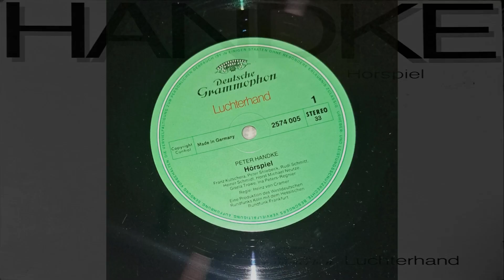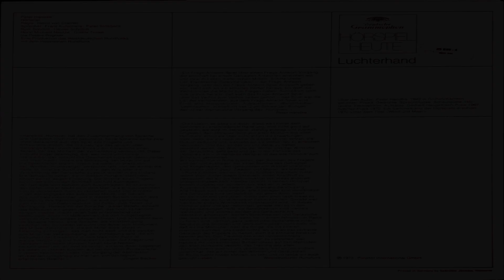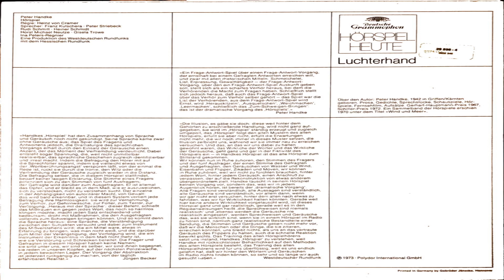Peter Handke: Hörspiel (hr 1968/Polydor 1973)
Hörspiel Nr. 1
Von Peter Handke

Ein Mann ist überwältigt worden und wird einem brutalen Verhör unterworfen, bei dem Sprache selber in Folterung umschlägt.

Peter Handke schrieb damit sein erstes Werk für den Rundfunk, und wie alle seine frühen dramatischen Arbeiten ist auch „Hörspiel“ ein Lehrstück von der Sprache: „'Hörspiel‘ ist ein Frage-Antwort-Spiel über einen Frage-Antwort-Vorgang, der ernsthaft bei einem Gefragten Antworten erreichen will, und zwar mit allen rhetorischen Mitteln: Schmeichelei, List, Erpressung, Gewalttätigkeit – der Frage-Antwort-Vorgang, über den ein Frage-Antwort-Spiel Auskunft geben soll, stellt sich als ein scharfes Verhör heraus, bei dem die Verhörenden die Macht zum Fragen haben. Schließlich stellt sich sogar heraus, dass auch das Frage-Antwort-Spiel über das Verhör zum Verhör selbst gehört.“ (Peter Handke)

Regie: Heinz von Cramer
Darsteller:
Franz Kutschera:  Ausfrager
Peter Striebeck:  Ausgefragter und Gefragter
Rudi Schmitt:  Ausfrager A
Heiner Schmidt:  Ausfrager B
Horst Michael Neutze:  Ausfrager E
Gisela Trowe:  Ausfrager C
Ina Peters:  Ausfrager D

Produktion: Westdeutscher und Hessischer Rundfunk 1968 (Stereo)
Länge: 47‘

Peter Handke, 1942 in Griffen/Kärnten geboren, vielfach ausgezeichneter Schriftsteller, 1973 Georg-Büchner-Preis.